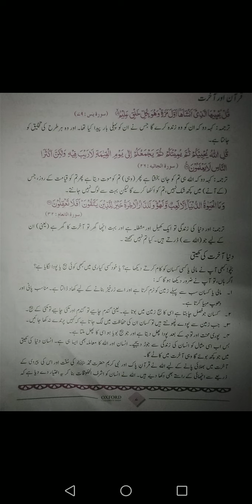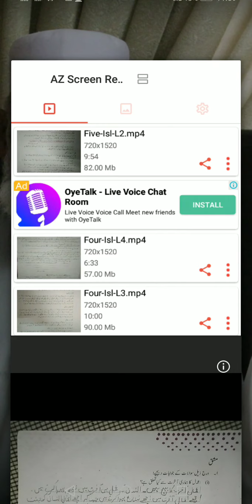Five Isl L3 15 June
Five Class Islamiat Lecture 3 15 June